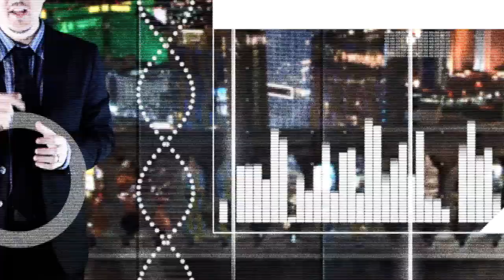UFC 179 - Jose Aldo vs Chad Mendes II Fight Analysis & Predictions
Jose Aldo vs Chad Mendes II.  Find out who to bet your money on throughout the entire card and make a consistent profit with a money back guarantee.

mma
martial arts
ufc
mma knockouts
mma fights
mma training
mma fighting
mma highlights
ea sports ufc
ufc ea sports
ea sports mma
internet betting
how betting works
ufc betting advice
ufc betting odds
mma betting tips
sports betting
sports handicapping sites
how spreads work
betting online sports
sports betting tip
best parlay stratagy
betting sports uk
betting on nfl
sports picks
sports picks today
gambling in sports
bovada
fantasy sports betting
documentary sports betting
beating las vegas
betting system
sports books
fantasy gambling
betting sports strageys
sports gambeling
betting systems
best sports betting
bettingsports247
sports betting parlay
sports gambling documentary
free sports betting
spread betting
betting king
sports betting website
betting sports dogs
explaining spread
nfl betting
mlb sports betting
head sportsbook
wynn sportsbook
flamingo sportsbook
online sports book
sports betting tutorial
las vegas underworld
bellagio sportsbook
mgm sportsbook
best sportsbook vegas
betonline sportsbook
sports book win
caesars palace sports book
sports book winner
casino counting money
sportsbook las vegas
las vegas sportsbook
mirage sportsbook
vegas sportsbook
bodog
las vegas
sports betting strategies
sportbetting
sportsbook betting
sports wagering
sports betting
luxor sportsbook
sportsbook betting guide
aria sportsbook
mandalay bay sportsbook
city center sportsbook
sportsbook blackjack
UFC 175 Ronda Rousey x Alexis Davis Full Fight 16 segundos luta completa
UFC 176- JOSE ALDO IS A KILLER
Dana White UFC 175 Post-Fight Scrum
EA SPORTS UFC Career Mode FACECAM: The UFC 176 Sleeping Beauty! Ep. 7 (PS4 Gameplay)
Ronda Rousey: Real Story About How She Beat Alexis Davis in 16 Seconds at UFC 175 | Ft. Mike Tyson
UFC 176 Jose Aldo vs Chad Mendes 2 Trailer
Lorenzo Fertitta Explains the Postponement of UFC 176 on FOX Sports Live
Fight News Now - UFC Fight Night 45: Cerrone vs. Miller, UFC 176 Cancelled - Part 1
EA UFC 176 - Jose Aldo vs Chad Mendes (Full Fight Sim)
UFC 179: Aldo vs. Mendes 2 preview
EA Sports UFC- Career Mode: Ep .9- UFC 179: Fight of the Year Candidate!
EA UFC - UFC 179 - MODO CARREIRA COM TREVOR PHILIPS JR.
UFC 179 - CANCÚN
UFC 179: Glover Teixeira vs Phil Davis
UFC RIO Main Event: Aldo vs Mendes
UFC 142: Jose Aldo vs Chad Mendes - MMA
Jose Aldo vs Chad Mendes - UFC Undisputed 3 Prediction (Official)
UFC 142 RIO: ALDO vs MENDES Weigh-In LIVE
JOSE ALDO VICTORY CELEBRATION
UFC 142 JOSE ALDO vs CHAD MENDES FULL FIGHT Machinima ANALYSIS Review
JOSE ALDO FIGHT CAMP: THE MAYNARD CONNECTION
UFC RIO: Aldo vs Mendes Weigh In Highlight
Jose Aldo training for UFC 142, in Rio (Closed caption in english)
UFC 142 - Jose Aldo vs Chad Mendes (Aldo Knockouts Mendes To Retain The UFC Featherweight Title)
JOSE ALDO'S TRAINING CAMP
Jose Aldo KO's Chad Mendes to retain UFC Featherweight Belt - MMA
ULTIMATE REACTION:UFC 142 ALDO VS MENDES FULL FIGHT RECAP
Countdown to UFC Rio: Aldo vs. Mendes (Full Episode)
UFC 142 : Jose Aldo vs Chad Mendes Full Fight Analysis / Review
UFC 142: Aldo vs. Mendes Review by CascadeSoldier
JOSE ALDO VS CHAD MENDES NO UFC 142 RIO
UFC RIO: Jose Aldo Post-Fight Interview
EA SPORTS UFC Gameplay Series - Jose Aldo vs. Anthony Pettis
Urijah Faber. the day after the Jose Aldo fight
Jose Aldo MMA Highlight
Jose Aldo showing off his Muay Thai Skills
UFC 163: Aldo vs Korean Zombie Extended Preview
Heroes are Human - Aldo vs Faber by João Psicotico
José Aldo Vs Thiago Minu Round 1
UFC 156: JOSE ALDO: PREPARING FOR A SUPERFIGHT (Part 1)
Jose Aldo Highlights 2014
UFC Veterans, Urijah Faber vs. Chad Mendes at Grapplers Quest No Gi BJJ Grappling Live Training
Chad Mendes Highlight Video 2011
Dana White UFC 142 Vlog Day 2
Dana White UFC 142 Vlog day 1
Vitor Belfort vs. Anthony Johnson - UFC 142 PROMO
100 seconds with knockouts
UFC Best of 2012: Edson Barboza Unleashes KO Of The Year